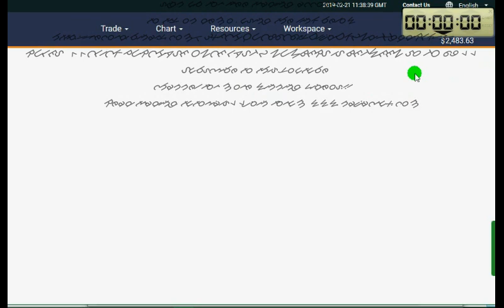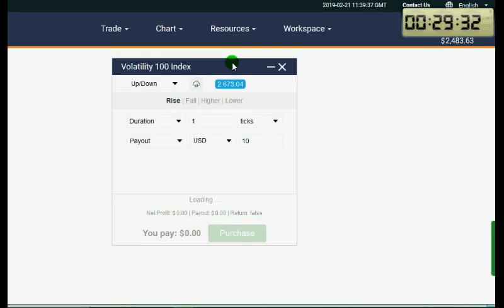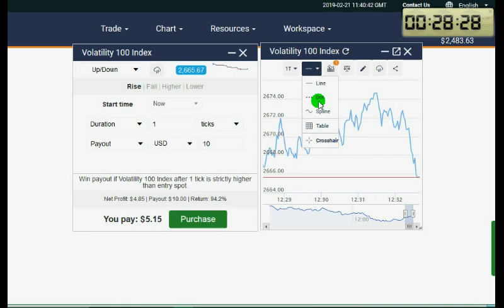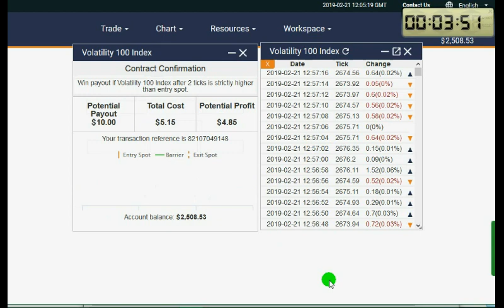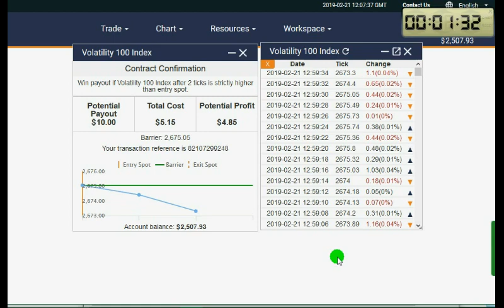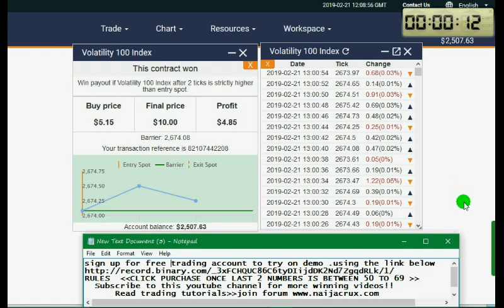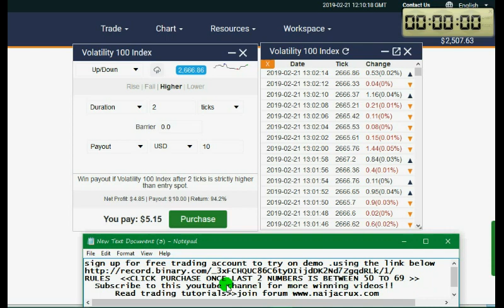Binary Options trading Strategy Drip Feed Up down 90 percent guaranteed Winning method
New Video strategy alert. Video Released on 10th march 2019.

check and watch here

Best Binary Options Last Digits Differ Latest Working Strategy

happy winning, Happy trading!!

STEPS steps...

login to trade using link below or check youtube description

goto trade - volatity index -continuous indices-volatity 100 index set to up/down,

select higher, set barrier to 0.0, duration, 2 ticks,set payouts,

then enter amount you wish to stake-- set up the chart indicators as shown in video,

then click on purchase once last 2 numbers shown in tick under chart is between 50 - 69.

 run steps on demos for a while,

if it works well as seen in video then fund and trade on live account...

RULES

CLICK PURCHASE ONCE LAST 2 NUMBERS IS BETWEEN 50 TO 69

HAPPY TRADING